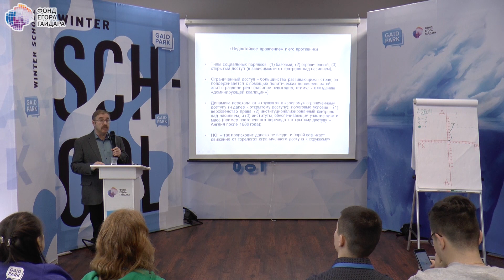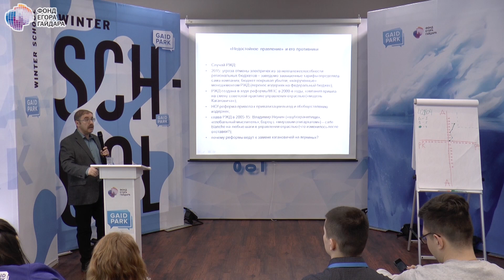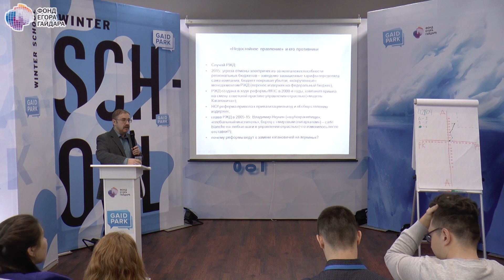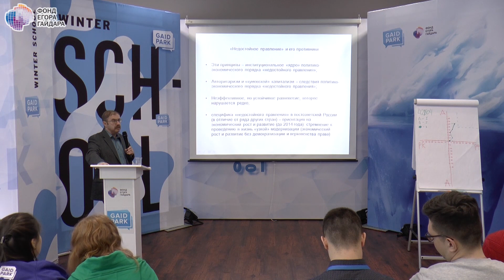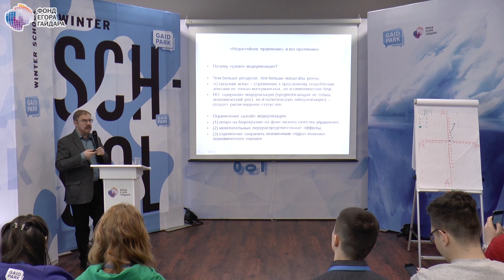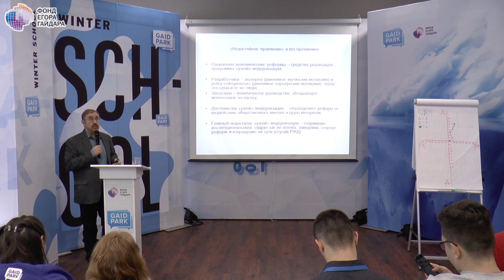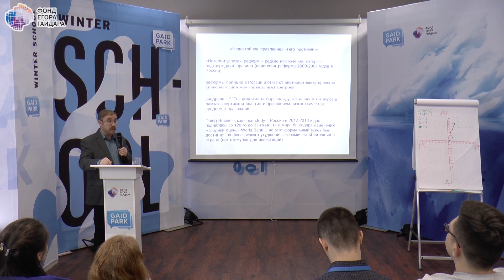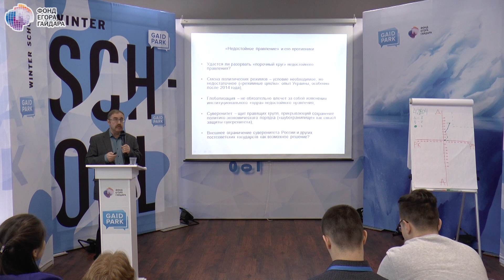Постсоветские страны: «недостойное правление» и его противники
Владимир Гельман - директор Центра исследований модернизации, профессор факультета политических наук Европейского университета в Санкт-Петербурге и университета Хельсинки. Лекция прочитана 1 февраля 2019 года в рамках Зимней дискуссионной школы GAIDPARK.